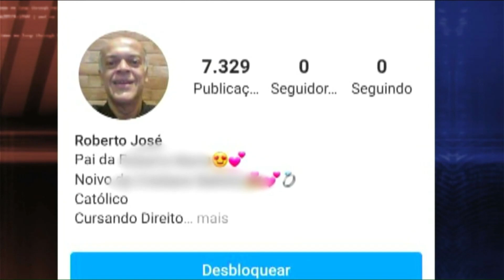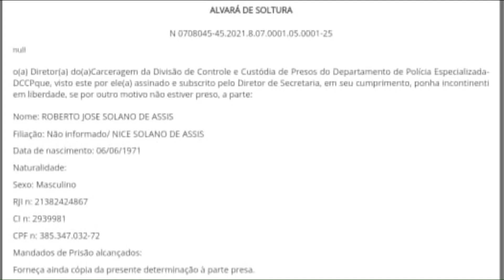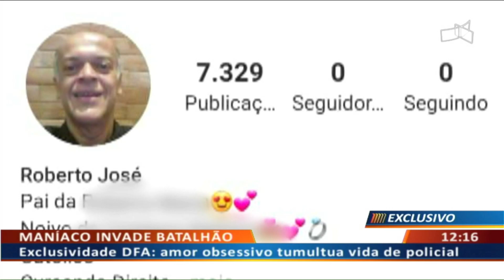DF ALERTA - Maníaco invade batalhão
17/03 -  Exclusividade DFA: amor obsessivo tumultua vida de policial.